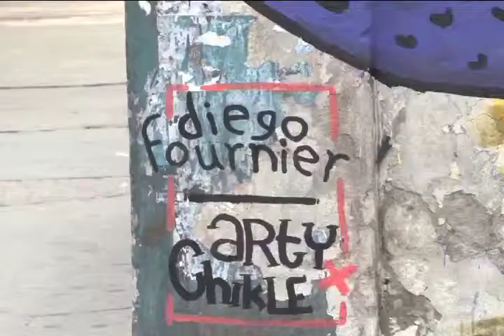Graffitis en la U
Las paredes que rodean la sede Rodrigo Facio también comunican, proponen y facilitan la expresión de jóvenes graffiteros.
La próxima vez que vaya a tomar el bus o sacar alguna fotocopia, fíjese en el colorido mundo del arte urbano.